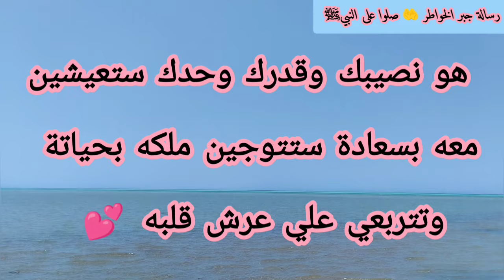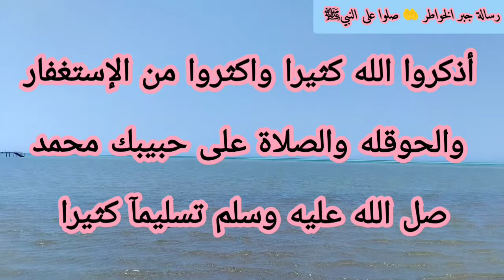رسالة لك✍️بشارتك الليلة يا جميلتي❤️‍🩹هذا النص كتب خصيصاً من أجلك👏رسالة هي بشرة خير ليوم قريب منك🤵🏻👰🏻